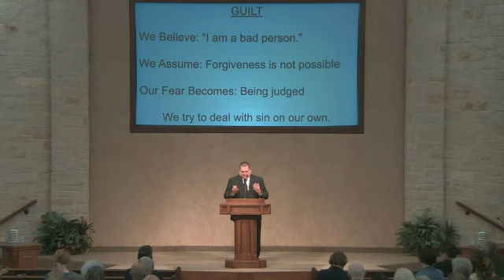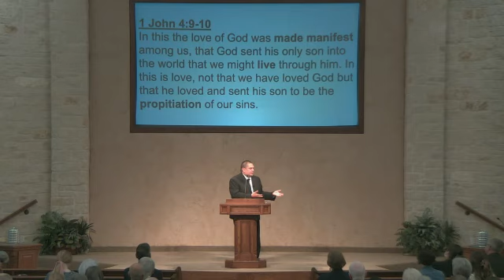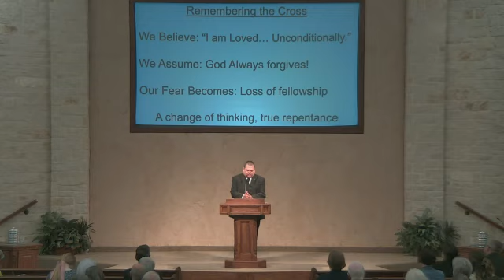"Believing In God's Love" by Adam Bradley